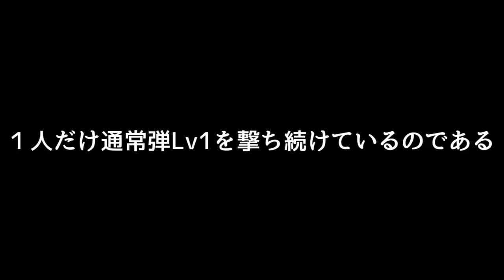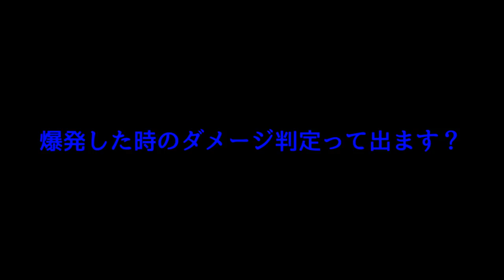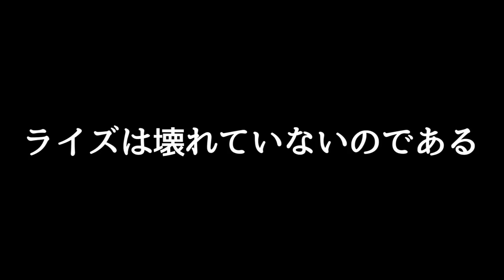モンハンライズ】全員眠い！16人コラボの深夜練習で爆笑した件/ガンサーの抹茶/Ｍハシ/タコ助【MHRise】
徹甲ヘビィパーティ試したら戦慄するランサーとガンサー